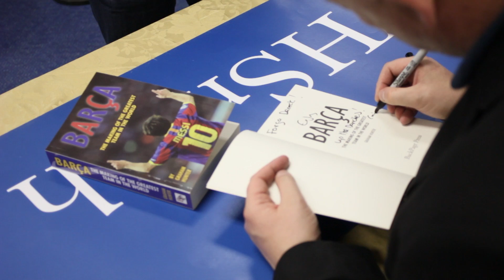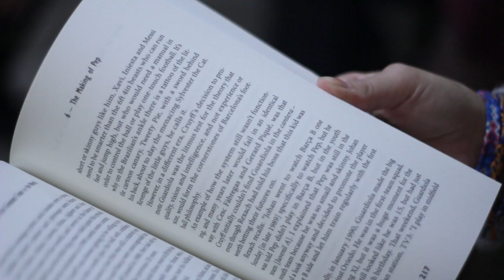#14 Launch of Barca: The Making of the Greatest Team in the World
Available now from Amazon, iTunes, and all good bookstores, Barca: The Making of the Greatest Team in the World, is 2012's must-read football book.